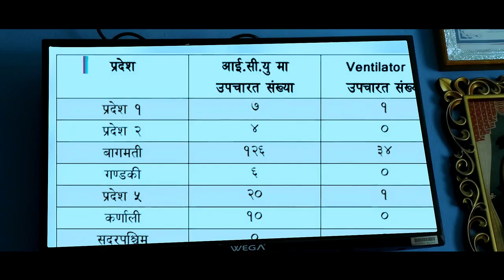THE ROOM || Horror Nepali Short Movie Trailer || ft.Bishnu Thakuri one day one man film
PREM GEET 3 || Nepali Movie Trailer || Pradeep Khadka, Kristina Gurung, Santosh Sen, Shiva Shrestha
 Cast: Pradeep Khadka, Kristina Gurung, Shiva Shrestha, Sunil Thapa, Santosh Sen, Maotse Gurung,  Manish Raut, Puskar Karki, Prem Puri, Anubhav Regmi, Yogisha Khatri, Sambridhi Shahi Thakuri ,Krijan Gautam  Jivan  Baral  Jiban Bhattarai, Laxmi Bardewa  Sujal Basnet  Raj Thapa
Singers: Pratap Das, Melina Rai, Sagar Ale, Prabisha Adhikari
Lyrics: Harka Saud, Rajesh Kumar Shrestha
Music: Kalyan Singh / Alish Karki
Sound: Manoj Lama
Making Camera: Akash Rawal, Pankaj Acharya
Art Director: Binod Kadayat
Costume Designer: Bonika Karki, Rit Khadka
Make Up: Shyam Lama
Props Designer: Uddhav Raj Bhattarai
Drone: Moti Karki
Hair: Kalpana Samba
Dressman: Jivan Pokhrel / Shankar Rijal
Set Designer: Raju Painter
VFX: Point Break Media
Publicity Director: Kiran Acharya
Production Assistant: Atit Thakuri
Production: Biplov Shrestha
Social Media Manager: Aries Khatiwada
Production Manager: Nabin Puri
Narration: Shisheer Bangdel
Dubbing Recordist: Mani Rai
Mixing/Sfx: Mukesh Shah
Colorist: Renish Phago
Theatrical Trailer: Shahil Khan
Assistant Directors: Aaryan Adhikari, Rakesh Dahal, Sudip Poudel, Jeevan Swar
Chief Assistant Director: Lalit Bist
Poster Designer / Motion Graphics: Rakesh Dahal
P.R.O.: Resham Jung Shah
Finance Manager: Himal Jung Malla
Background Score: Alish Karki
Action: Himal K.C.
Camera Equipment: Cine Focus
Post Production: Kindle Cine Studio
Choreographer: Kabiraj Gahatraj
Editors: Banish Shah, Bhupendra Adhikari
Writers: Chhetan Gurung / Mandip Gautam
Distributors: Gobinda Shahi (Inside Valley), Byankates Entertainment (Outside Valley)

यस च्यानलमा  अपलोड भएका हरेक अन्तबार्ता, रिपोर्ट  तथा  अन्य Video हरु कपि, Download गरी अन्य Channel मा upload गरेको पाइएमा प्रचालित कानुन बमोजिम कडा भन्दा कडा कारबाही गरिनेछ । (Embedding to the websites is allowed)